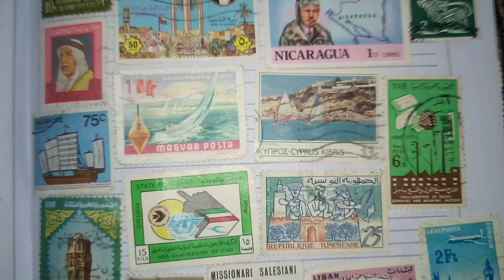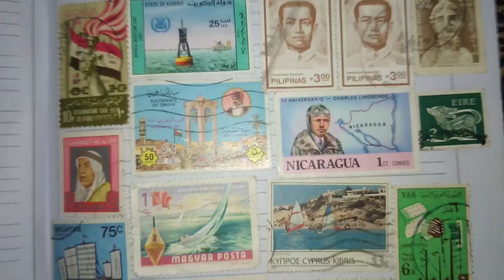مجموعة من الطوابع العربية والأجنبية القديمة ( مجموعة ٩ ) Old stamps collection